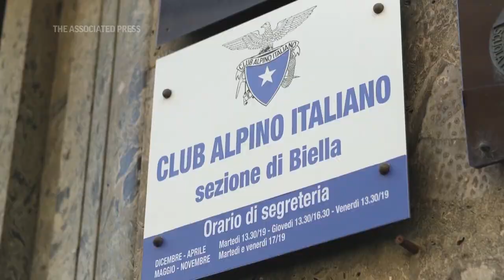New cable car links Switzerland and Italy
The new Matterhorn Glacier Ride II from Klein Matterhorn to Testa Grigia is officially open. (AP video/Brian Hendrie)